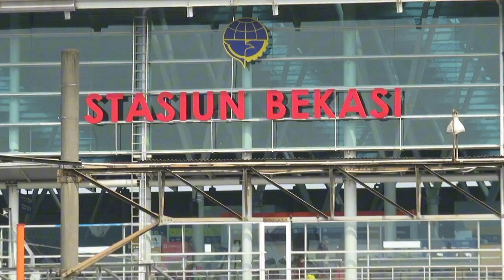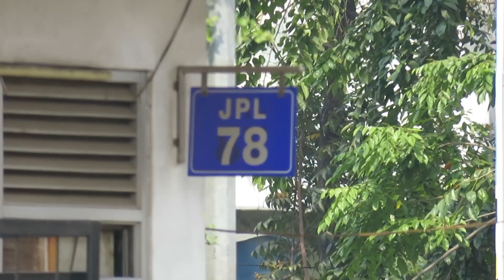[ Rush Hour ] Perlintasan Kereta Api / JPL.78 / Stasiun Bekasi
Selamat menonton Videonya Kawan. Terima Kasih